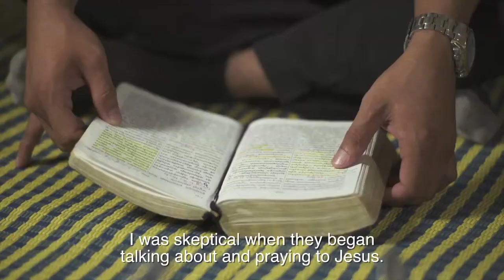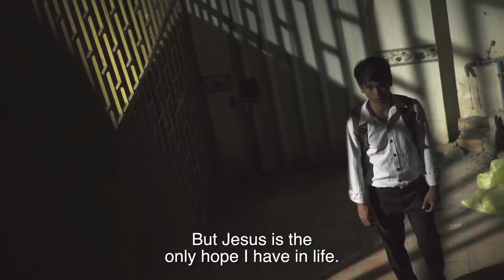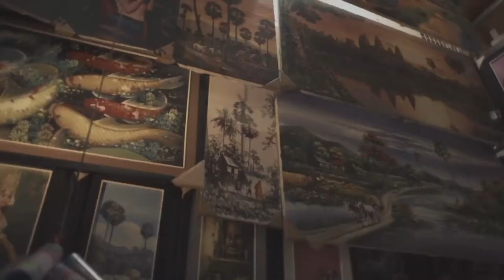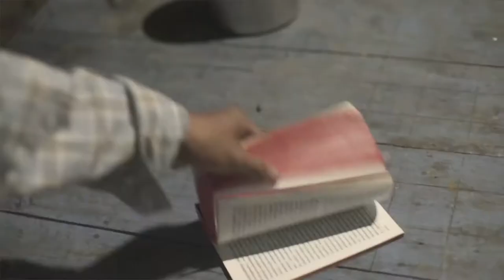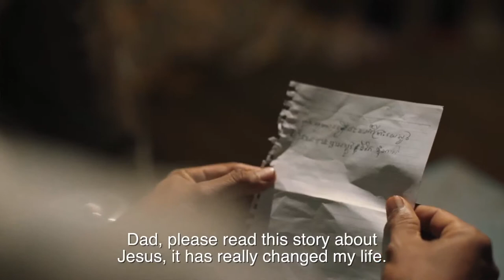Yesterday is Over (EngSub) - Khmer Language Film ភាពយន្តខ្មែរ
A young man leaves his village because of his abusive father. Seeking a new life in the city, he meets a group of believers who share with him the love and forgiveness of Jesus. Through Jesus he is able to forgive his father and seek reconciliation.